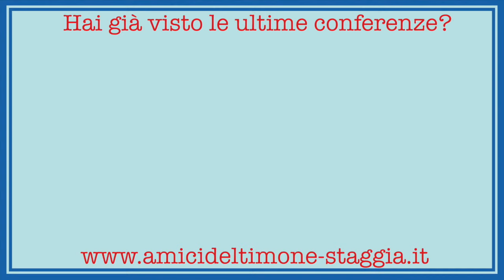C0VlD: ANNO SECONDO di Paolo Gulisano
LIBRO di Gulisano: L'ultima religione ➜

DOSSIER VACClNO ANTI-C0VlD (22 articoli e 5 video ironici)